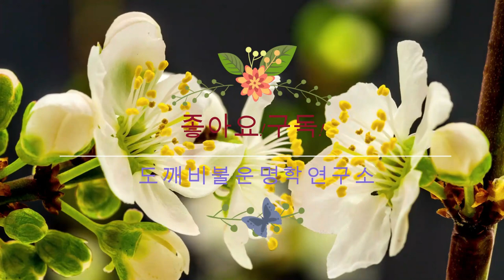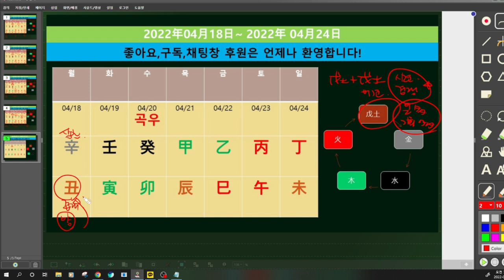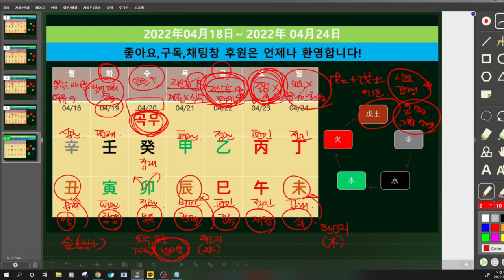☯️2022년04월18일-04월24일☯️갑목(甲木)-무토(戊土)☯️일간별 운세